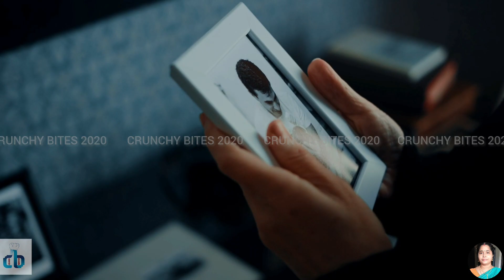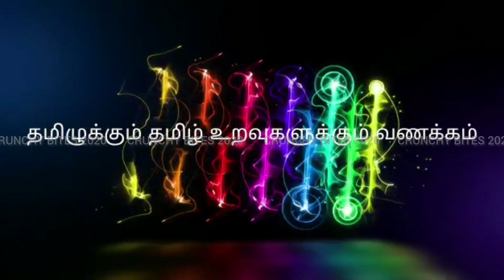VELLORE FORT HISTORY | MG | TAMIL | வேலூர் கோட்டை வரலாறு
வேலூர் கோட்டை என்ற பெயரில் அழைக்கப்படும் இந்த கோட்டை, வேலூர் மாவட்டத்தின் முக்கிய சுற்றுலா தலங்களில் ஒன்றாகும். இது 16 ஆம் நூற்றாண்டில் விஜயநகர ஆட்சியின் போது கட்டப்பட்டது. இதைக் கட்டியவர் சின்ன பொம்மி நாயக்கர் என்று அழைக்கப்படும் மன்னர் ஆவார். அவரது ஆட்சி காலத்தில் இந்த கோட்டை மிக முக்கிய தலமாகவும், போர்களின் போதும் பயன்படுத்தப்பட்டுள்ளது.